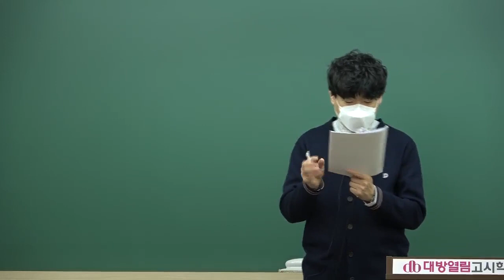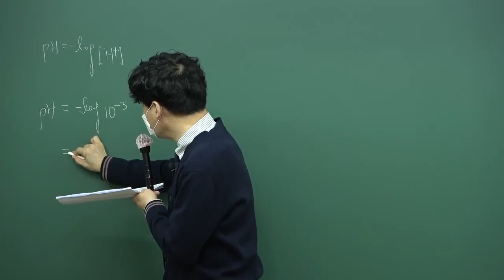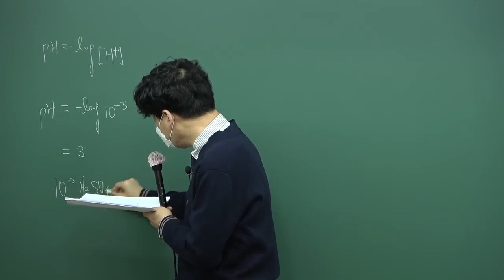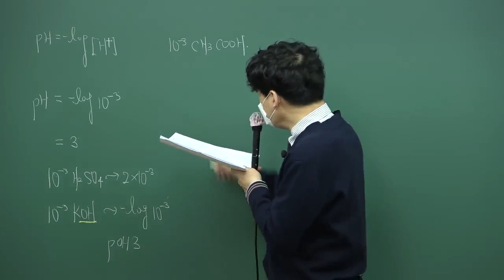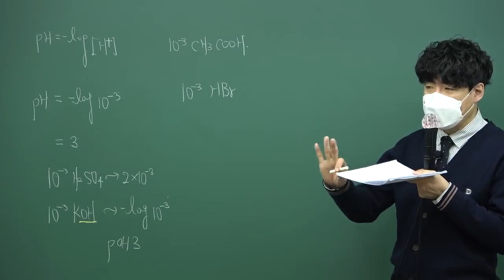2022 배수진교수의 환경직 화학 실전모의고사 동영상 샘플 맛보기